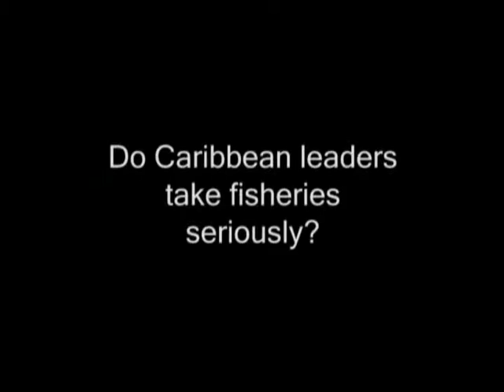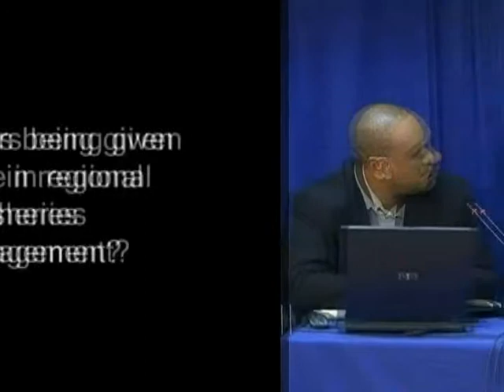Sinking or Swimming Part 1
"Caribbean Education" "University of the West Indies" CERMES Environment "Fishing in the caribbean" "Marine science" "caribbean challenges" "Caribbean Webcast Inc" Barbados